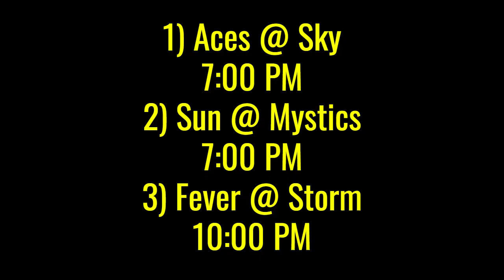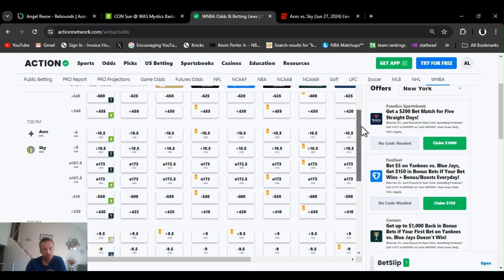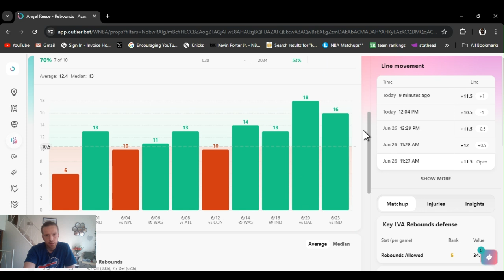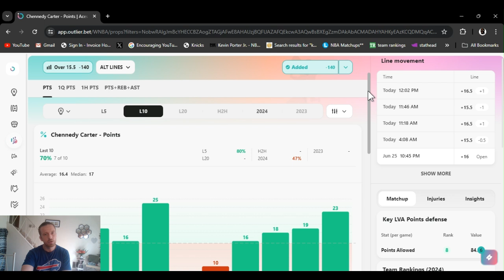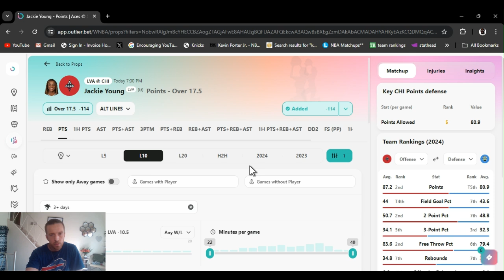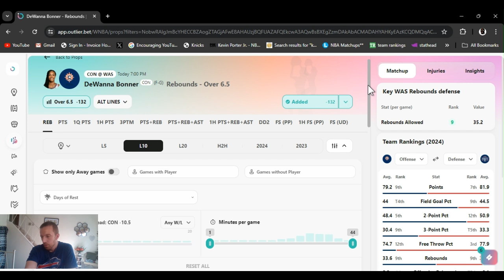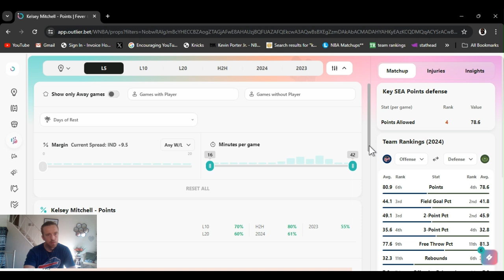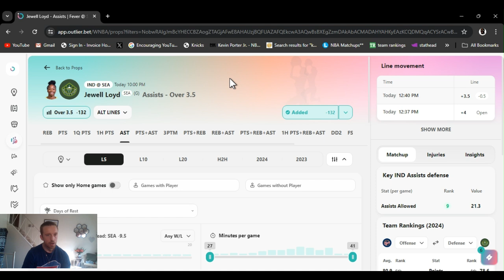WNBA player props 6 Free picks Today Thursday 6 27 24 WNBA best bets June 27, 2024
| WNBA  best bets for Today June 27th Thursday  | In this video I I give you my favorite player props and predictions  from today's WNBA slate |   Aces @ Sky  7:00 PM | Sun @ Mystics  7:00 PM  | Fever @ Storm 10:00 PM |

         |   AceMoney-Sportsbook-Robbery   |